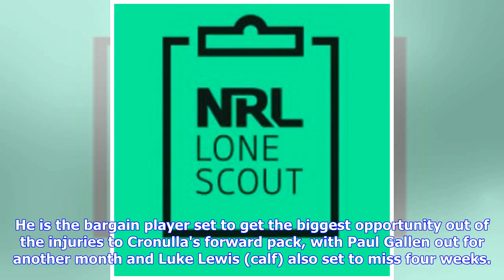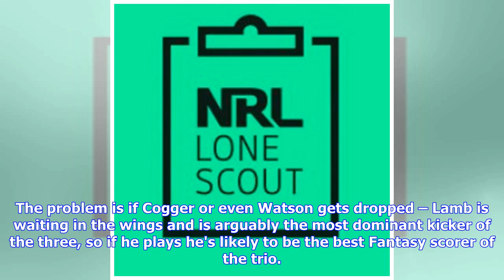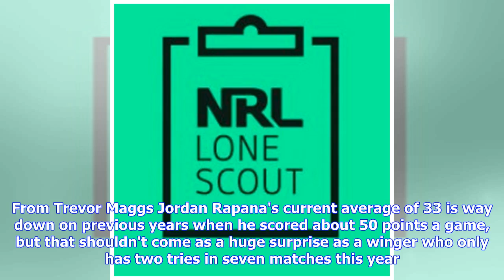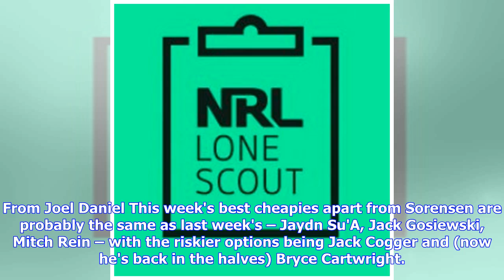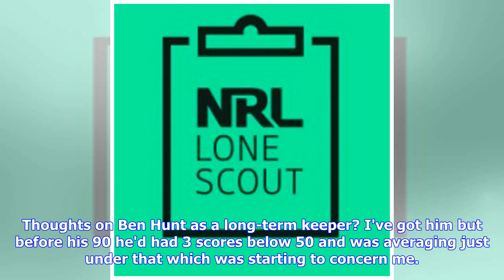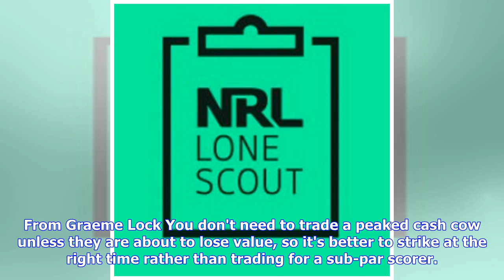Breaking News | Lone Scout's NRL Fantasy Q&A: Round 8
The cash cows are peaking, plenty of big names have joined the casualty ward and Fantasy coaches are on the hunt for bargains.  Here are my answers to the big NRL Fantasy questions ahead of round 8, which kicks off early with two blockbuster games on Anzac Day. Play NRL Fantasy presented by Youi. It's free, fun and totally addictive Round 8 NRL team lists Late Mail: Round 8 Thoughts on Scott Sorensen long term? Played the full 80 with Graham/Gallen out. Does he hold minutes when they return now ...